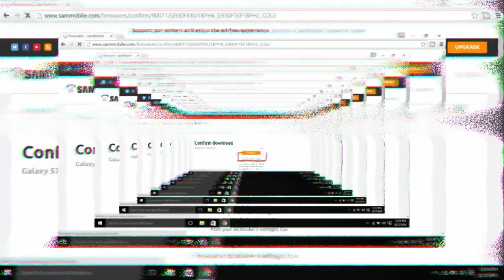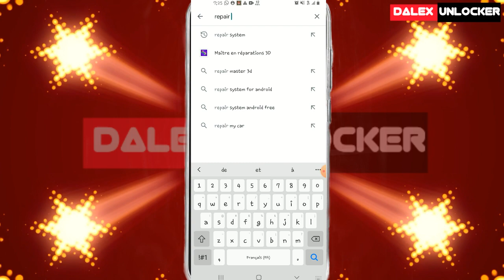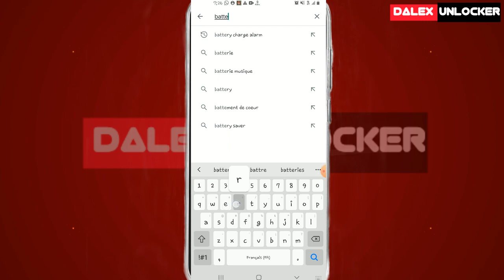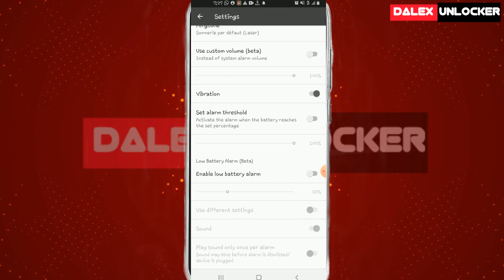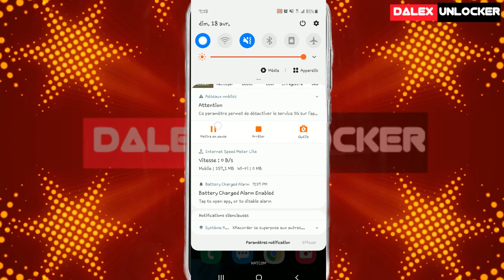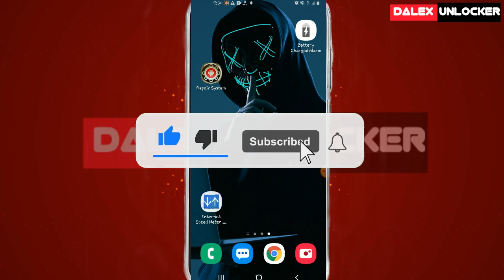Men 3 Aplikasyon ki dwe endispansab sou telefon nou | Dalex-Unlocker